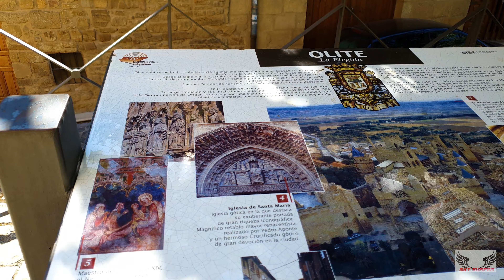OLITE Y SU CASTILLO (NAVARRA)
Una visita virtual a la ciudad navarra de Olite y su castillo.